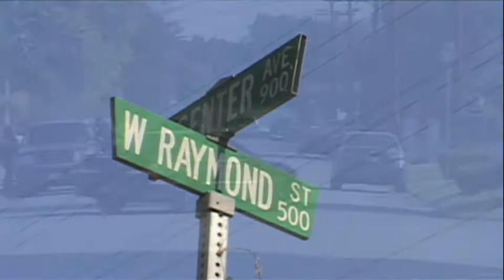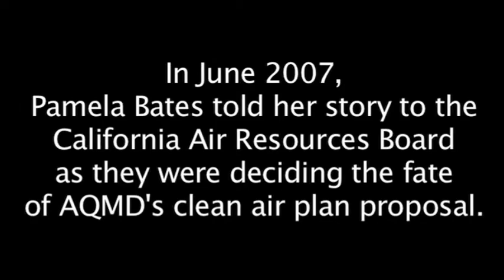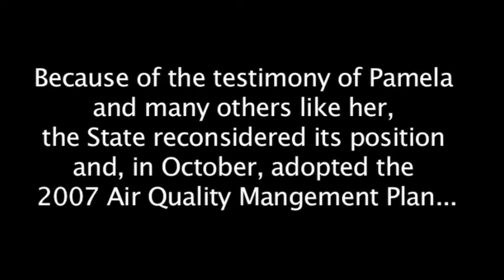Pam Bates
Pam Bates tells her story